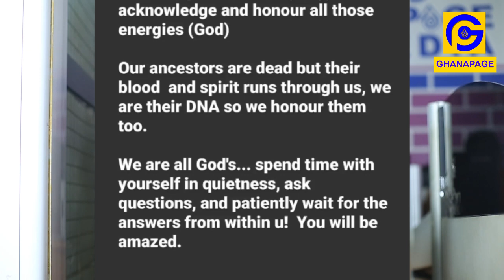You can’t sit in your rented single room and pressure me-Nana Ama Mcbrown jabs critics